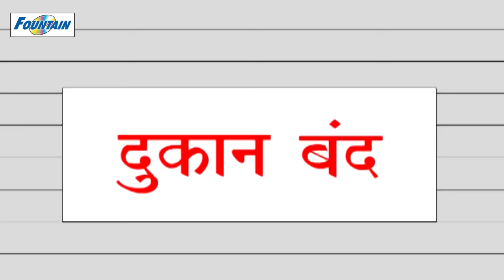Eka Makadane Kadhale Dukan - Marathi Balgeet For Kids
Popular Marathi Balgeet Video Song - Eka Makadane Kadhale Dukan a marathi balgeet animated video song.

Music Composer : Dr. Saleel Kulkarni
Copyright: Fountain Music Company
English Lyrics:-
Eka Makadane Kadhale Dukan
aalee giऱhaaike chhaan chhaan

maneene aanale paise nawe
mhanaalee shetajee undeer hawe

aswal aale naachaweet paay
mhanaale madhaachaa bhaaw kaay

kolhyaane maagitalaa gulaachaa rawaa
aani mhanaalaa maandoon thhewaa

maakad mhanaale laawoon gndh
aataa jhaalny dukaan band

Marathi Lyrics:-
एका माकडाने काढलंय दुकान
आली गिऱ्हाईके छान छान

मनीने आणले पैसे नवे
म्हणाली शेटजी उंदीर हवे

अस्वल आले नाचवीत पाय
म्हणाले मधाचा भाव काय

कोल्ह्याने मागितला गुळाचा रवा
आणि म्हणाला मांडून ठेवा

माकड म्हणाले लावून गंध
आता झालंय दुकान बंद

Listen to this attractive tuned song where a monkey is setting up his own grocery shop.

Now enjoy 50+ Free marathi nursery rhymes on applications. Download for free